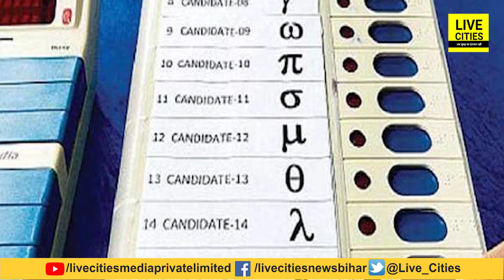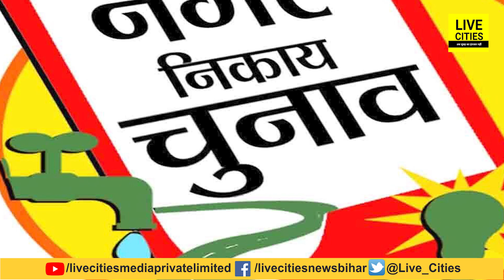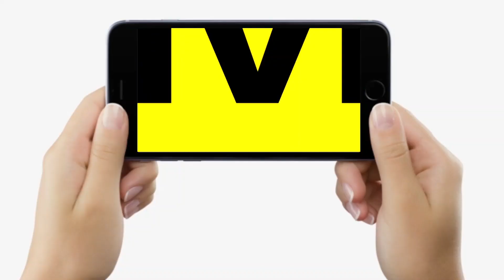Bihar Nikay Chunav अब ऐसे होगा, बनाया गया नया Software, वोगस Voting नहीं हो पाएगी | Bihar News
Bihar Nikay Chunav अब ऐसे होगा, बनाया गया नया Software, वोगस Voting नहीं हो पाएगी | Bihar News | LiveCities